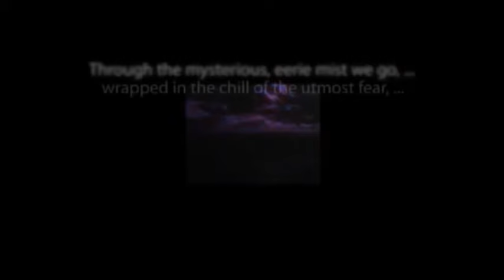ESCAPE "Back for Christmas" hosted by William Conrad